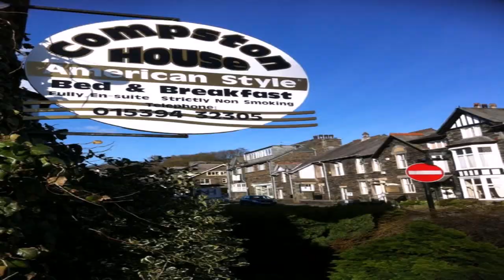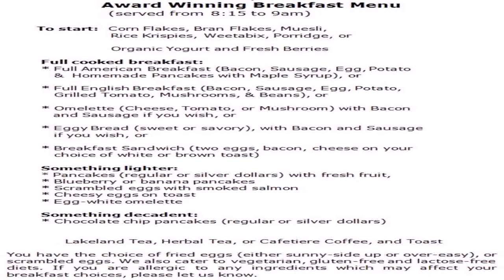Compston House American Style Bb (see description) (see description)